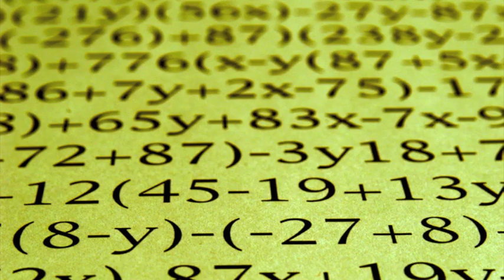Luce (feat. Guè Pequeno) | Chief & Reverendo | HD Video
Tutte le immagini sono coperte dal copyright dei rispettivi creatori.

ADL_2009